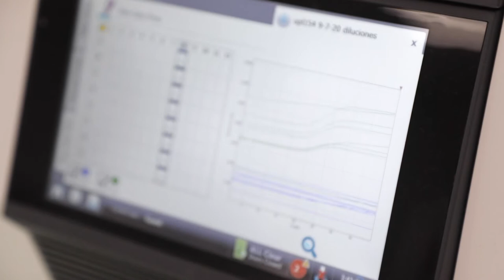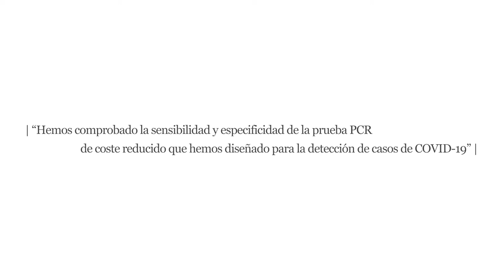Ciencia con Conciencia | Testada con éxito la PCR de bajo coste para detección del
La profesora del Departamento de Farmacia de la CEU UCH, Consuelo Rubio, fue una de las investigadoras seleccionadas en el mes de mayo de 2020 por la Agencia Valenciana de Innovación de la Generalitat Valenciana, en su llamada al Sistema Valenciano de Innovación e Investigación para la emergencia contra la COVID-19. La profesora Rubio ha dedicado estos meses a testar y validar su diseño de prueba PCR para la detección del coronavirus SARS-CoV-2 empleando sondas comerciales, que reducen su coste. Los resultados muestran que la PCR diseñada por Consuelo Rubio es eficaz para la detección, sensible y específica, del SARS-CoV-2, como nos explica en este vídeo.